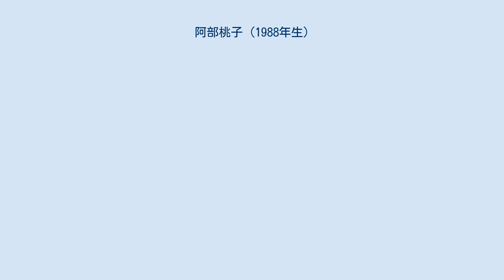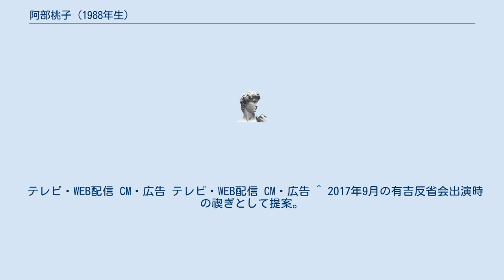阿部桃子 (1988年生)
ミス・アース・ジャパン出場者
阿部 桃子（あべ ももこ、1988年3月17日 - ）は、日本の女優、モデル、タレント。
ベリーベリープロダクション所属。
 宮城県仙台市出身。
8歳時にモデル・女優を始めた。
2012年のミス・アース・ジャパンのファイナリスト。
 2015年3月30日より、日本テレビ「スッキリ!!」にレポーターとして出演した。
 2017年3月31日に「スッキリ!!」を降板。
同年7月4日、阿部祐二の娘・桃子が、ミス・ユニバース日本代表に選ばれたため、自身の公式ブログにおいてその快挙を祝福すると同時に、両人が同姓同名の別人であると再び書き込んだ。
7月6日、写真集発売会見に臨んだが、同姓同名の別人であることがニュースとなった。
さらに後日、自身の公式ブログで人違いであると念押ししている。
一方で、同姓同名であることを利用してファンを増やそうとしたことを、日本テレビ「有吉反省会」（2017年9月9日放送）で告白した。
 2018年7月15日、以前より交際していた男性と結婚したこと、また妊娠8カ月であることを明らかにした。
同年9月下旬、第1子女児を出産。
出産後は体調を見ながら仕事に復帰する意向。
 趣味は歌、特技はピアノ・マリンバ。
 テレビ・WEB配信 CM・広告 テレビ・WEB配信 CM・広告 ^ 2017年9月の有吉反省会出演時の禊ぎとして提案。
今後の継続利用や別番組での利用については不明。